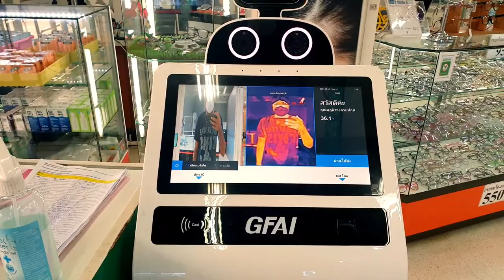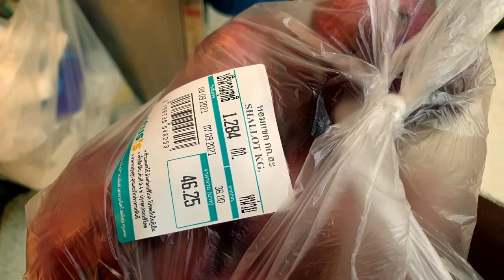Aj Hum Thailand Ka Dairy Farm Pa Ga | Pakistani In Thailand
Hey! So whattsap people this is Asim i'm back with a new video
About my channel
I have include 🇮🇳🇵🇰🇹🇭  About Thailand everything real And nature and beauty  and people and culture and food etc.
  So! I Hope Gusy You Like this Video.